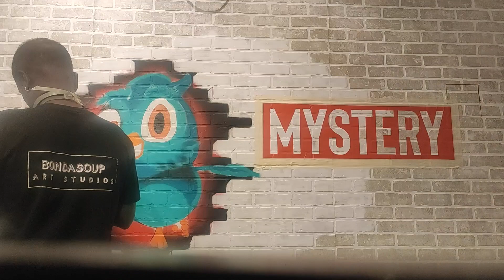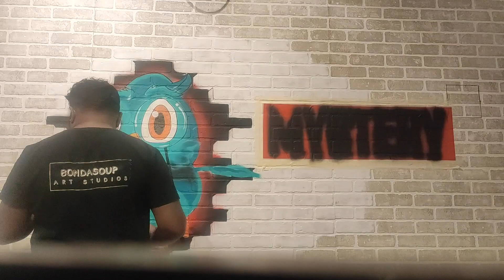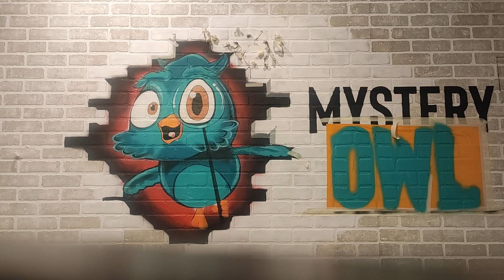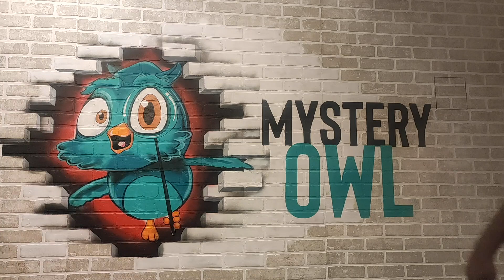mystery owl (wall Art)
Rapid Session 2: this is one of our favorite places in bangalore.
Mystery Owl , an amazing escape room station. Had a blast working on their mascot. We finished this work in 6-7 hours

Original music by: Sylvester Pradeep